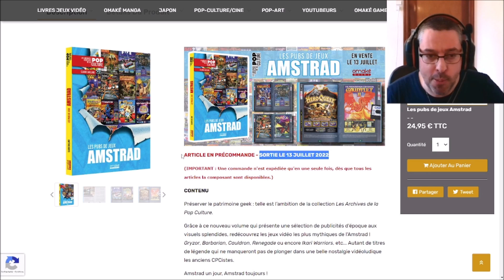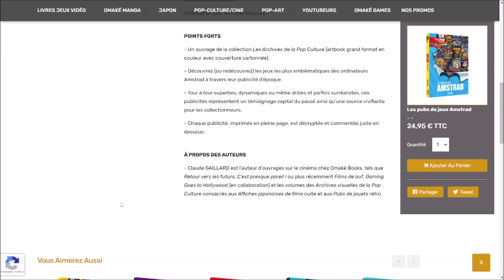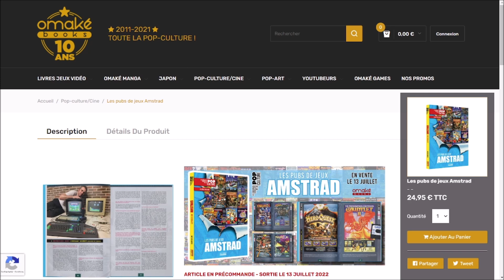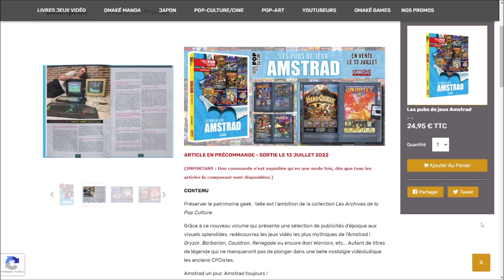Amstrad CPC - Précommande ouverte pour le livre "Les pubs de jeux AMSTRAD" (Omaké Books)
Cette vidéo n'est pas une OP!

Un nouveau livre dédié à l'Amstrad CPC de Claude GAILLARD est actuellement en précommande au éditions Omaké Books concernant les publicités Amstrad CPC de l'époque (sortie en librairie ce 13juillet)

"Grâce à ce nouveau volume qui présente une sélection de publicités d'époque aux visuels splendides, redécouvrez les jeux vidéo les plus mythiques de l'Amstrad ! Gryzor, Barbarian, Cauldron, Renegade ou encore Ikari Warriors, etc... Autant de titres de légende qui ne manqueront pas de plonger dans une belle nostalgie vidéoludique les anciens CPCistes.

Amstrad un jour, Amstrad toujours !

- Un ouvrage de la collection Les Archives de la Pop Culture (artbook grand format en couleur avec couverture cartonnée).

- Découvrez (ou redécouvrez) les jeux les plus emblématiques des ordinateurs Amstrad à travers leur publicité d’époque.

- Tour à tour superbes, dynamiques ou même drôles et parfois surréalistes, ces publicités représentent un témoignage capital du passé ainsi qu’une source vivifiante pour les collectionneurs.

- Chaque publicité, imprimée en pleine page, est décryptée et commentée juste en dessous.

➡️ Si tu as aimé cette vidéo lâche un like, fait vivre la chaîne en partageant et/ou en t'y abonnant et active la clôche pour ne rien rater 😉
(Tu peux aussi faire un don à la chaîne via le "Super Thanks" en forme de cœur en dessous de la vidéo si tu veut me soutenir)